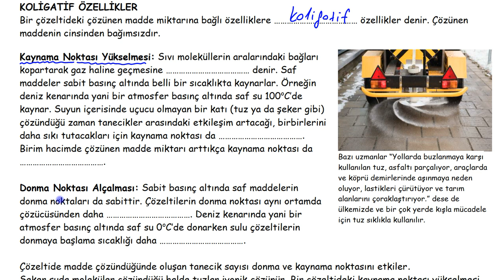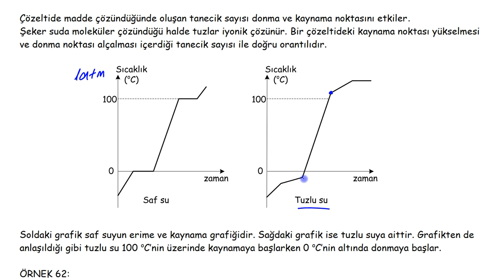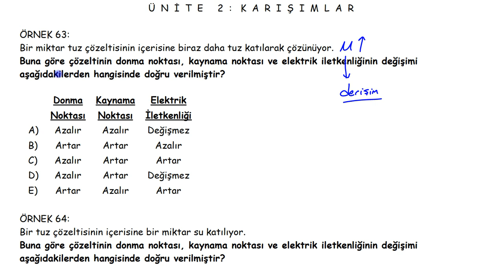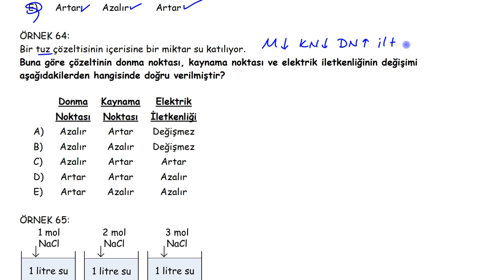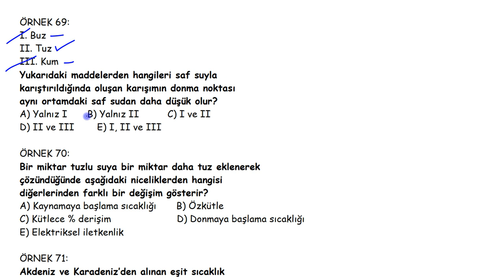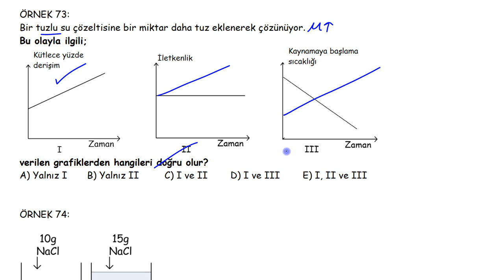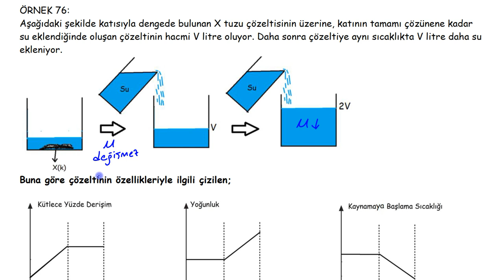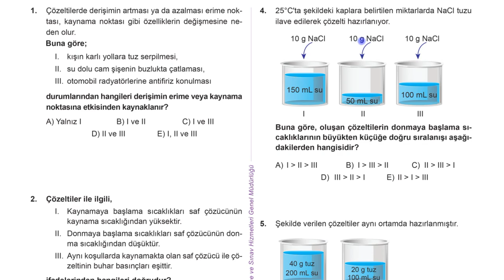Koligatif Özellikler (Derişime Bağlı Özellikler) / Karışımlar TYT/10.Sınıf Kimya 131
10.2. KARIŞIMLAR
Anahtar kavramlar: adi karışım, aerosol, çözücü, çözünen, çözünme, damıtma, derişim, diyaliz, emülsiyon,
heterojen karışım, homojen karışım (çözelti), koligatif özellik, kolloid, kristallendirme, özütleme (ekstraksiyon), ppm, süspansiyon, süzme, yüzdürme (flotasyon)
10.2.1. Homojen ve Heterojen Karışımlar
10.2.1.1. Karışımları niteliklerine göre sınıflandırır.
a. Homojen ve heterojen karışımların ayırt edilmesinde belirleyici olan özellikler açıklanır.
b. Homojen karışımların çözelti olarak adlandırıldığı vurgulanır ve günlük hayattan çözelti örnekleri verilir.
c. Heterojen karışımlar, dağılan maddenin ve dağılma ortamının fiziksel hâline göre sınıflandırılır. ç. Karışımlar çözünenin ve/veya dağılanın tanecik boyutu esas alınarak sınıflandırılır.
10.2.1.2. Çözünme sürecini moleküler düzeyde açıklar.
a. Tanecikler arası etkileşimlerden faydalanılarak çözünme açıklanır.
b. Çözünme ile polarlık, hidrojen bağı ve çözücü-çözünen benzerliği ilişkilendirilir.
c. Farklı maddelerin (sodyum klorür, etil alkol, karbon tetraklorür) suda çözünme deneyleri yaptırılır. ç. Farklı fiziksel hâldeki maddelerin suda çözünme süreçlerinin açıklanmasında bilişim teknolojilerinden (animasyon, simülasyon, video vb.) yararlanılır.
10.2.1.3. Çözünmüş madde oranını belirten ifadeleri yorumlar.
a. Çözünen madde oranının yüksek (derişik) ve düşük (seyreltik) olduğu çözeltilere örnekler verilir.
b. Kütlece yüzde, hacimce yüzde ve ppm derişimleri tanıtılır; ppm ile ilgili hesaplamalara girilmez.
c. Yaygın sulu çözeltilerde (çeşme suyu, deniz suyu, serum, kolonya, şekerli su) çözünenin kütlece ve/veya hacimce yüzde derişimlerine örnekler verilir.
ç. Kütlece yüzde ve hacimce yüzde derişimleri farklı çözeltiler hazırlatılır.
d. Günlük tüketim maddelerinin etiketlerindeki derişime ilişkin verilere dikkat çekilir.
e. Örnek çözelti hazırlanmasında bilişim teknolojilerinden (animasyon, simülasyon, video vb.) yararlanılır.
10.2.1.4. Çözeltilerin özelliklerini günlük hayattan örneklerle açıklar.
a. Çözeltilerin donma ve kaynama noktasının çözücülerinkinden farklı olduğu ve derişime bağlı olarak değişimi açıklanır. Hesaplamalara girilmez.
b. Karayollarında ve taşıtlarda buzlanmaya karşı alınan önlemlere değinilir; bu önlemlerin olumlu ve olumsuz etkilerinin tartışılması sağlanır. Sınıf içi tartışmalarda karşısındakini dinlemenin ve görgü kurallarına uygun davranmanın tartışmanın verimliliği üzerindeki etkisi hatırlatılır.
 10.2.2. Ayırma ve Saflaştırma Teknikleri
10.2.2.1. Endüstri ve sağlık alanlarında kullanılan karışım ayırma tekniklerini açıklar.
a. Mıknatıs ile ayırma bunun yanı sıra tanecik boyutu (eleme, süzme, diyaliz), yoğunluk (ayırma hunisi, yüzdürme), erime noktası, kaynama noktası (basit damıtma, ayrımsal damıtma) ve çözünürlük (özütleme, kristallendirme, ayrımsal kristallendirme) farkından yararlanılarak uygulanan ayırma teknikleri üzerinde durulur.
b. Karışımları ayırma deneyleri yaptırılır.